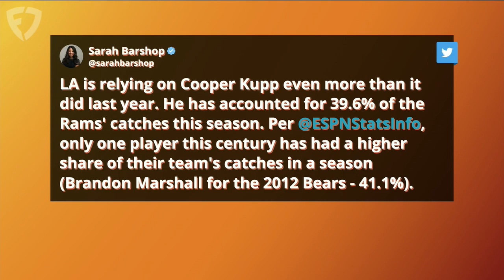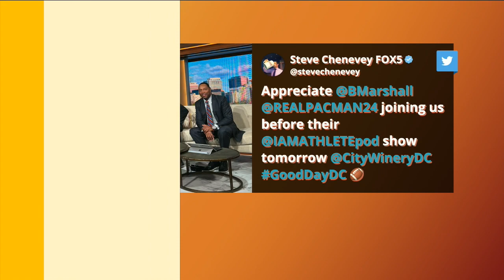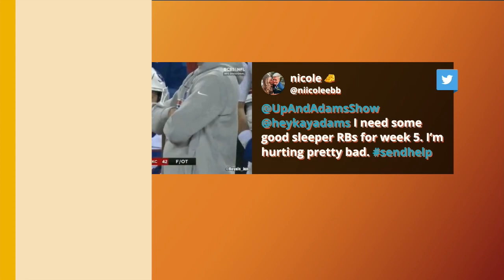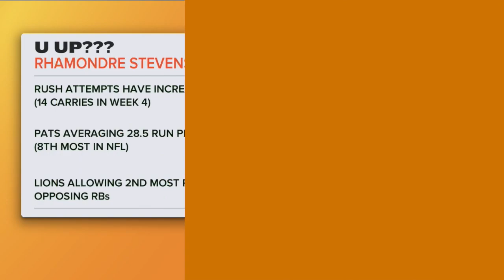Broncos VS Colts TNF Preview PLUS Brandon Marshall Joins Kay Adams | Up and Adams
Kay Adams hosted the latest episode of 'Up And Adams' on FanDuel TV and welcomed a trio of guests to the show! Brandon Marshall kicked things off in a big way with Kay as he discussed everything from Tua's concussion to his favorite NFL WRs and even the next spot for Odell Beckham Jr. Then Kay was joined by Nick Kosmider of The Athletic to discuss the Broncos vs Colts TNF game and Geoff Schwartz joined to preview week 5 and teach Kay about teasers.

0:00 INTRO
1:10 BRANDON MARSHALL JOINS
33:20 TNF PREVIEW
40:00 U UP?
42:50 GEOFF SCHWARTZ JOINS